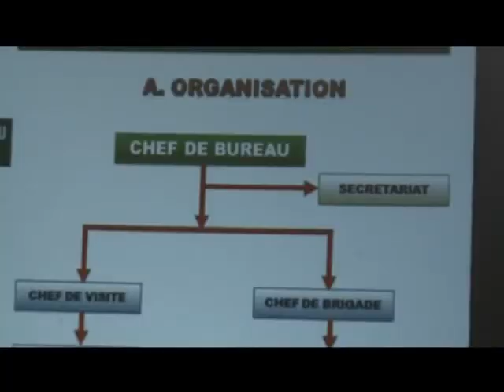Amélioration des procédures de dédouanement au port de pêche